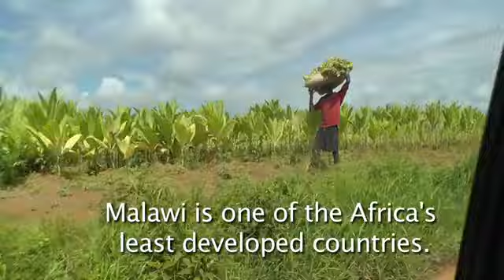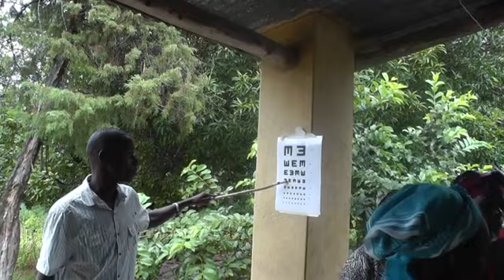Spectacles to Malawi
Rotary RotaryYorkAinsty SpecSort. Find out what happens to the spectacles you donate to Rotary, VCOptometry and our supporters